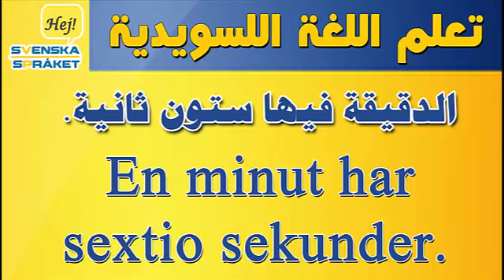أوقات الساعة . الأوقات Tider . تعلم اللغة السويدية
أوقات الساعة . الأوقات السؤال عن الوقت . تعلم اللغة السويدية  طرق اللفظ الصحيحة اللفظ السريع و اللفظ البطيئ بالصوت والصورة  Tider
‫إذا سمحت!‬
Ursäkta!
‫من فضلك كم الساعة؟‬
Hur mycket är klockan?
‫شكرًا جزيلاً.‬
Tack så mycket.

‫إنها الواحدة.‬
Klockan är ett.
‫إنها الثانية.‬
Klockan är två.
‫إنها الثالثة.‬
Klockan är tre.

‫إنها الرابعة.‬
Klockan är fyra.
‫إنها الخامسة.‬
Klockan är fem.
‫إنها السادسة.‬
Klockan är sex.

‫إنها السابعة.‬
Klockan är sju.
‫إنها الثامنة.‬
Klockan är åtta.
‫إنها التاسعة.‬
Klockan är nio.

‫إنها العاشرة.‬
Klockan är tio.
‫إنها الحادية عشرة.‬
Klockan är elva.
‫إنها الثانية عشرة.‬
Klockan är tolv.

‫الدقيقة فيها ستون ثانية.‬
En minut har sextio sekunder.
‫الساعة فيها ستون دقيقة.‬
En timme har sextio minuter.
‫اليوم فيه أربع وعشرون ساعة.‬
En dag har tjugofyra timmar.

تعليم اللغة السويدية للأطفال والمبتدئين والمستوى المتقدم ...
نقدم دروس من كتاب المول ... دروس SFI   ... دروس صوتية - نصية - مصورة - جمل مفيدة - قواعد - أفعال - مفردات الأسماء ...
سيتم نشر دروس جديدة وحصرية على هذه القناة بالاشتراك مع عدد من مدرسي اللغة السويدية ...
فيديوهات تعليمية للأطفال بطريقة رائعة وممتعة وتفاعلية ...
أكثر من 100 درس محادثات في كافة مجالات الحياة اليومية ...
اكثر من 100 درس مفردات وأسماء الأشياء ...
أكثر من 50 درس قواعد ...
قصص مترجمة ... أغاني مترجمة ...
اشتراكك وتعليقك تشجيع لنا لنستمر بتقديم الأفضل ...
جاهزون لتقبل اي نقد في التعليقات ... يمكنكم التواصل معنا عبر صفحتنا على الفيس بوك :
نتمنى لكم التوفيق في تعلم اللغة ...